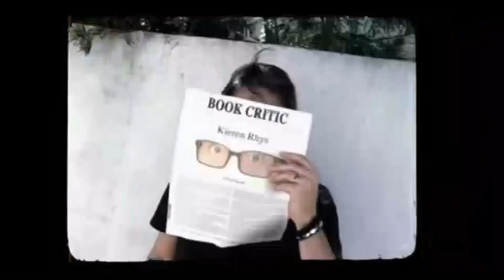True Blood After Show w/ Rutina Wesley Season 7 Episode 8 "Almost Home" | AfterBuzz TV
AFTERBUZZ TV – True Blood edition, is a weekly “after show” for fans of HBO’s True Blood. In this show, hosts JC Rubio, Scott Moore, and Sara Stretton discuss episode 8 with guest Rutina Wesley. The series follows Sookie Stackhouse, a barmaid living in Louisiana who can read people's minds, and how her life is turned upside down when the Vampire Bill, walks into her place of employment two years after vampires 'came out of the coffin' on national television.